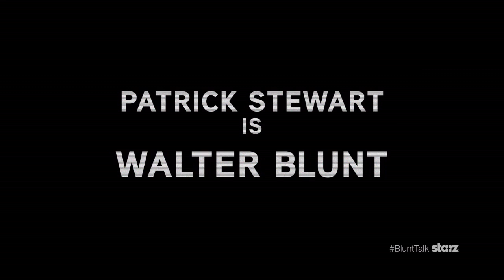Trailer Park: BLUNT TALK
From Executive Producer Seth MacFarlane (“Family Guy,” Ted, A Million Ways to Die in the West) and series creator and executive producer Jonathan Ames (“Bored to Death”) comes “Blunt Talk,” a live action character-driven comedy set in the competitive cable news arena and following a most eccentric TV personality and his crew.

Patrick Stewart (X-Men franchise, Ted) stars as Walter Blunt, a British import intent on conquering the world of American cable news.  Through the platform of his nightly interview show, Blunt is on a mission to impart his wisdom and guidance on how Americans should live, think and behave.  Besieged by network bosses, a dysfunctional news staff, numerous ex-wives and children of all ages, Blunt’s only support is the alcoholic manservant he transplanted from the U.K. to join him in Los Angeles.   The series follows the fallout from Blunt’s well-intentioned, but mostly misguided decision-making, both on and off the air.

“Blunt Talk” premieres this Summer on STARZ.